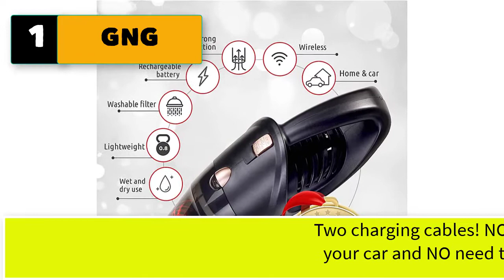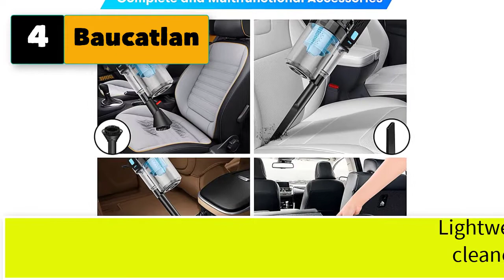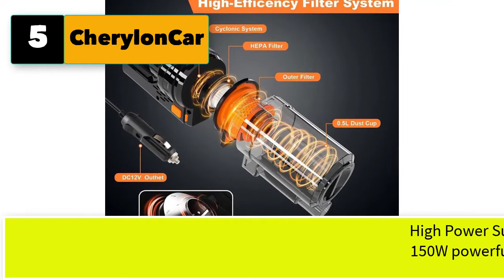Best Cordless Vacuum For Car Detailing Cleaning And Home 12v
5 best cordless vacuum for car detailing Cleaning and Home 12v

1. GNG Handheld Car Vacuum Cleaner 12v Portable Cordless Vacuum with Car & Wall Rechargeable Lithium-ion, Black Detailing Vacuum Cleaners for Wet and Dry Furniture, Dust Buster, Carpets, Floors, Vehicles

2. THISWORX Car Vacuum Cleaner - Portable, High Power, Handheld Vacuums w/ 3 Attachments, 16 Ft Cord & Bag - 12v, Auto Accessories Kit for Interior Detailing - Black

3. ThisWorx New Portable Car Vacuum Cleaner: High Power Handheld Vacuum w/LED Light -110W 12v Best Car & Auto Accessories Kit for Detailing and Cleaning Car Interior - 16 Foot Cable

4. Baucatlan Car Vacuum with Powerful Suction, Portable Car Vacuum Cleaner with 16.4 Ft Corded, 12V/150W/7500PA, Car Cleaning Kit with Three-Layer HEPA Filter for Deep Cleaning

5. CherylonCar Car Vacuum, CherylonCar Portable Car Vacuum Cleaner High Power 150W/7500Pa, Handheld Vacuum for Car Interior Cleaning with Wet or Dry for Men/Women, 16.4 Ft Corded (Black)

6. BOKIC Car Vacuum Cleaner Cordless, Cord-Free Handheld Vacuum Rechargeable, Portable High Power 8000Pa, Small Mini Handheld Detailing Cleaning Kit for Home Office
7. Baseus Car Vacuum Cleaner, Handheld Vacuum Cordless, 135W High Power, Portable, Small, Rechargeable, Adjustable Suction, LED Light, USB Charging, for Car/Home/Pet Hair
8. Handheld Car Vacuum Cleaner 12v Portable Cordless Vacuum with Car & Wall Rechargeable Lithium-ion, Black Detailing Vacuum Cleaners for Wet and Dry
9. Baseus Car Vacuum Cleaner, Handheld Vacuum Cordless Portable Small Mini Rechargeable Hand Vacuum Cleaner for Car, Home - A1
10. Car Vacuum Cleaner - Handheld Vacuum Cleaner 8000Pa Suction with 16.4ft Cord, Car Vacuum Cleaner High Power, Hand Vacuum Wet and Dry Cleaning Portable Vacuum Cleaner for Car Kit with Metal HEPA Filter